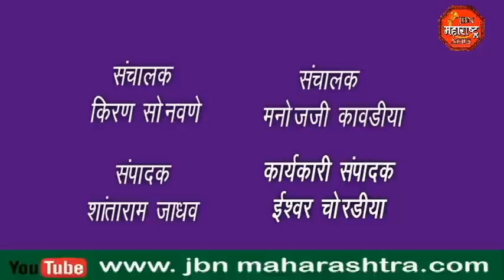सराफ व्यावसायिकाचा खून